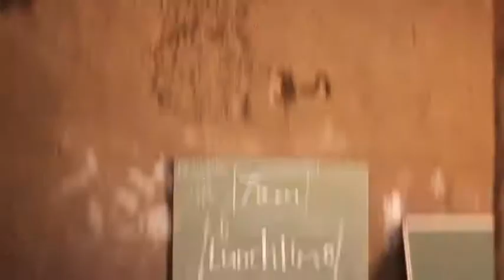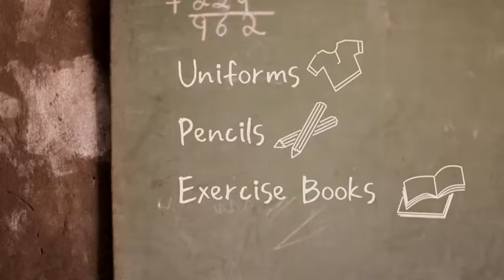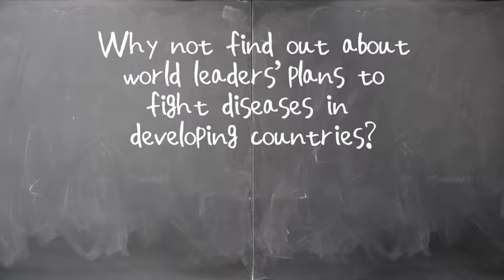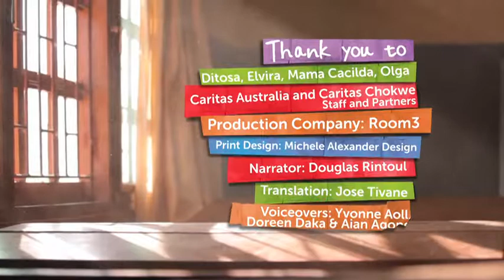Caritas Australia - Project Compassion 2013 PRIMARY - 12 minutes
Meet Ditosa from Mozambique, through this series of primary school teaching videos, and explore some of the key issues about the community she lives in.